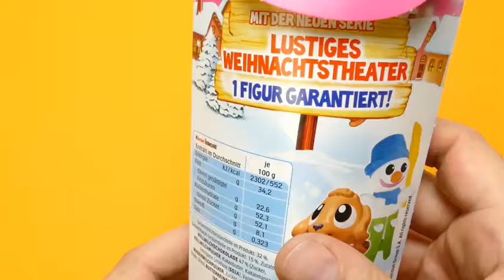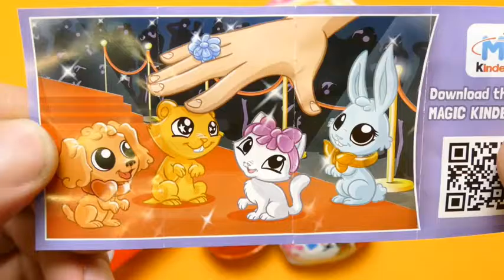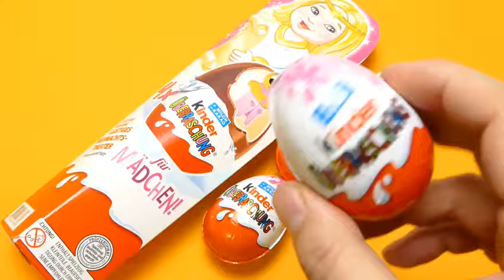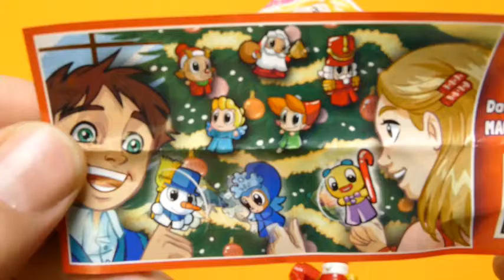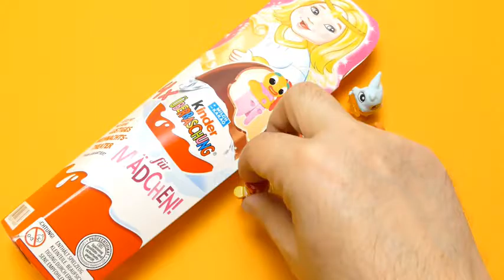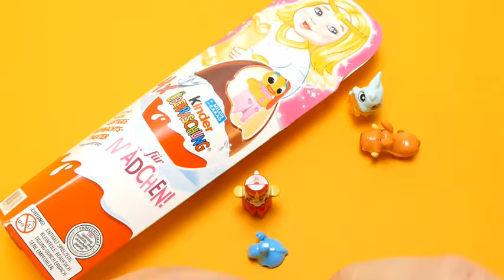Special Christmas Edition Kinder Surprise Eggs with Toys for Girls